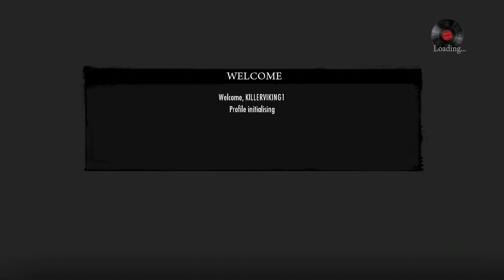mafia 2 definitive edition remaster Walkthrough pt1